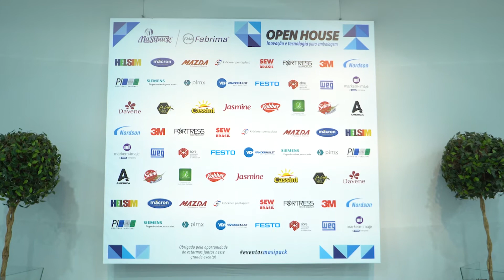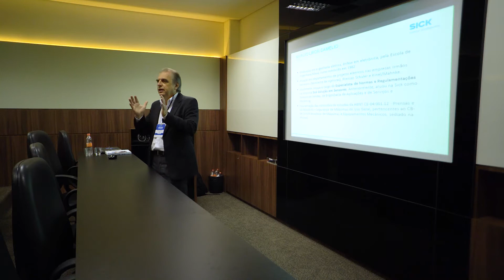Open House Grupo Masipack 2018 - Primeiro dia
Imagens do primeiro dia do Open House do Grupo Masipack.